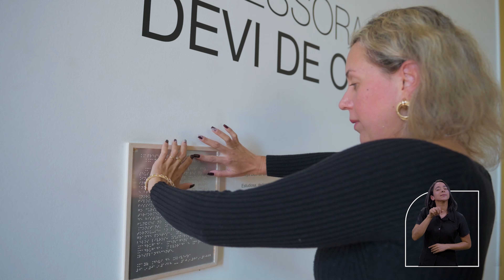Vídeo institucional - IBC 170 anos (com audiodescrição)